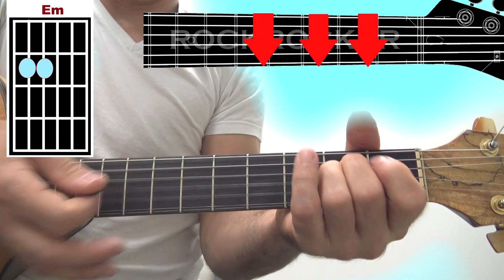[ Guitarra ] Cómo tocar FMK x Big One 🔥Una vez más 💯 tutorial fácil acordes especial para cover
TUTORIALES fáciles GUITARRA y UKELELE Sencillos
para canciones fáciles, adaptadas para que te diviertas tocando

[Letra de "Una Vez Más"]

[Intro]
This is The Big One
The Big One (One)
Dime

[Verso 1]
Nos encontramos
Hacía un tiempo nos queríamos ver
Sigo pensando
Que tal vez otro ha tocado tu piel
Y quiero que sepas que cuando te vi
Me di cuenta de todo lo que había perdido
Y ahora que de nuevo yo te tengo aquí
Voy a hacer que tus labios vuelvan a ser míos

[Coro]
Porque sé bien que no hay una que a mí
Me ponga así, me ponga así
Por eso quiero que estés una vez más cerca de mí
Más cerca de mí, una vez más

[Verso 2]
Aún sueño hacerte mía una vez más
Mi cuerpo me pregunta dónde estás
Baby, eres perfecta, ah
No sé si te das cuenta, ah

Una-na-na, na-na
(Más cerca de mí)
Una vez más
No-nos encontramos

¿Me sigues en instagram ?

¿Me sigues en Twitter ?
Compártelos con tus amigos/as para que ellos también conozcan,
y déjame tus comentarios para que sepa que opinas y sobre qué temas quieres que creemos más contenido.
Otras ideas sobre el tema:
FMK – Una Vez Más Lyrics | Genius Lyrics
Una vez más by FMK - DistroKid
FMK x Big One - Una vez más
FMK x Big One - Una vez más | LETRA
[ UKELELE ] Cómo tocar FMK x Big One 🔥Una vez más 💯 tutorial fácil acordes especial para cover